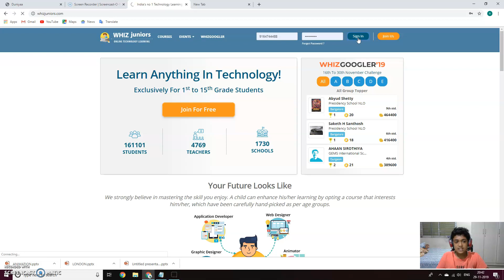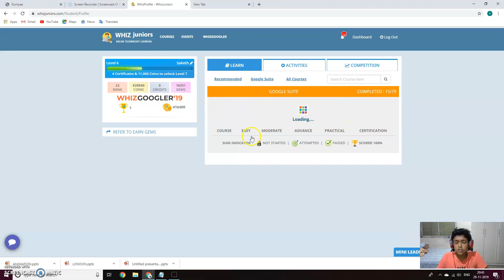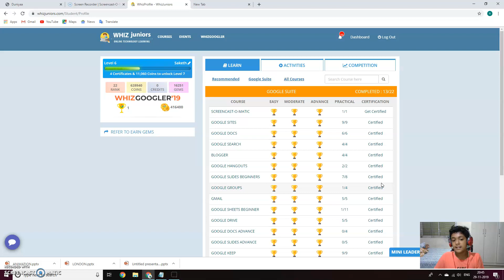Saketh - Whiz Juniors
Saketh Upload for Certification @ Saturday, November 30, 2019 @ 05:59:59 PM